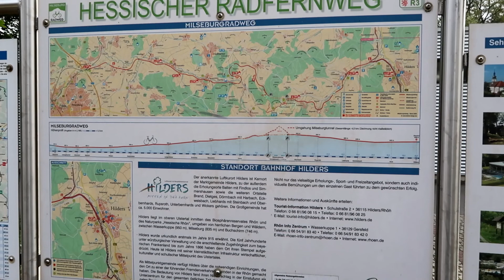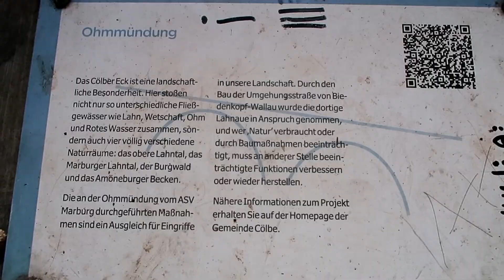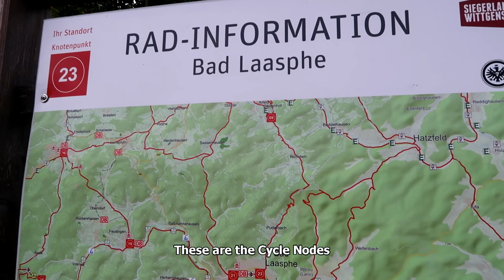Cycling in Germany - Rhön to Sauerland (6/8)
In this episode we cycle the Milseburg Radweg from Hilders to Fulda.
From Fulda we cycle the R2 (Flüsse Tour) via Lauterbach and Alsfeld further northwest, following the Lahntal Radweg to Bad Laasphe in Sauerland.

Footage taken with Canon Powershot G7x Mark II, Drift HD Ghost S,  Insta360 One,  Mobius, Panasonic DMC-TZ7.

Maps: Relive.cc, GPSvisualizer.com (BKG/TopPlusOpen)